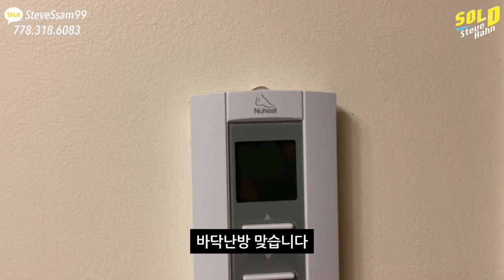[홈헌터스] 캐나다 밴쿠버 부동산 랭리 콘도 Yorkson Creek 스티브한이 소개합니다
안녕하세요 스티브한 부동산의 첫 시리즈 [홈 헌터스] 영상입니다
오늘 매물은 밴쿠버에서 45분 거리 랭리 윌로비에 위치한 한인 교민분들에게 인기좋은 Yorkson Creek 콘도입니다.

여유롭고 리조트타운 같은 분위기의 고풍스러운 마을 욕슨 크릭! 개발사 QUADRA가 2014년에 완공, 입주를 시작했습니다.

문의주세요^^